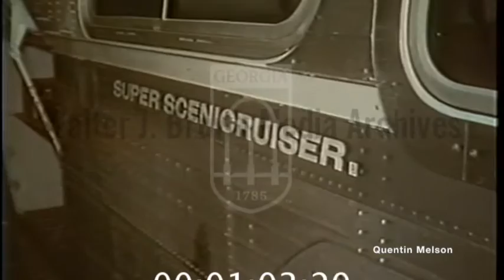Archie "Bullfrog Millhouse" Campbell (May 16, 1962)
African American Archie "Bullfrog Millhouse" Campbell waits at the Greyhound bus station before leaving Macon, Georgia for Detroit, Michigan on a one-way ticket a "reverse freedom ride." The clip begins with Archie Campbell wearing a hat with the phrase "Bullfrog Millhouse" standing outside a bus. Signs on the bus include "Detroit Express" and "Super Scenicruiser." Campbell appears to dance for the camera and shake his head; the bus driver also stands outside the bus. Later Campbell precedes a white woman off the bus, and the bus driver stores luggage under the bus. The Greyhound station's waiting area is shown beside the bus, although the clip is very dark. Also seen in the darkness is the neon Greyhound terminal sign. Finally Campbell again gets off the bus and stands beside it. Archie Campbell, an African American laborer in his forties, was the first African American from Macon, Georgia to accept the Macon's White Citizens Council for the Betterment of America offer for free transportation to California or any point north of Washington, D.C. as part of a summer campaign dubbed the "Freedom Ride North." George Singlemann of the White Citizens Council of Greater New Orleans introduced the Macon council to the idea of "reverse freedom rides" at a meeting held Thursday, May 10. The Macon Citizens Council began advertising the free bus ticket and five dollars spending money on the radio and television Saturday, May 12, and by Wednesday, May 16 had eight applicants in addition to Archie Campbell. Ross Lindsay, president of the Macon White Citizens Council, pledged to use treasury money if required to fund the "freedom rides north" as long as other southern states participated in the program. Campbell was reportedly beaten by other African Americans for riding the Macon bus during the February bus boycott earlier in the year. After arriving in Detroit, Campbell wanted to return to Macon but was afraid to do so. Citizens in Macon and Detroit volunteered to help Campbell return to Macon but first wanted assurance that he would not be harmed for returning. Other White Citizens Councils in Little Rock, Arkansas, Montgomery, Alabama, and New Orleans and Shreveport, Louisiana provided one-way tickets and five dollars spending money to send African Americans north. By May 27 nearly one hundred African Americans had participated in the "Freedom Rides North."